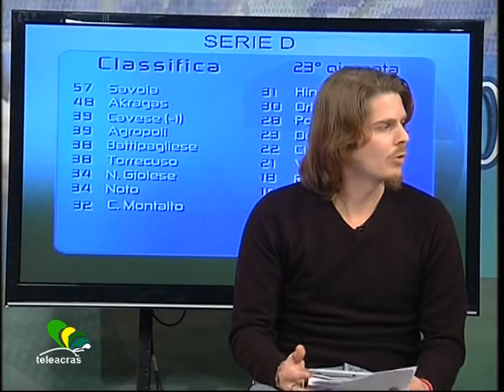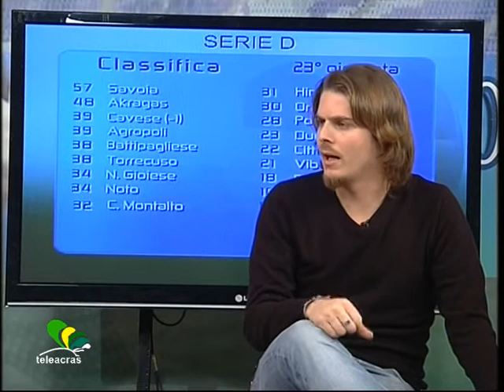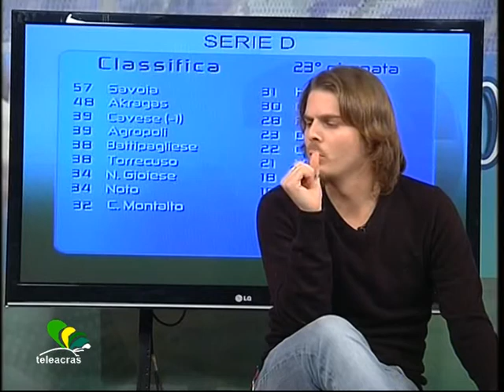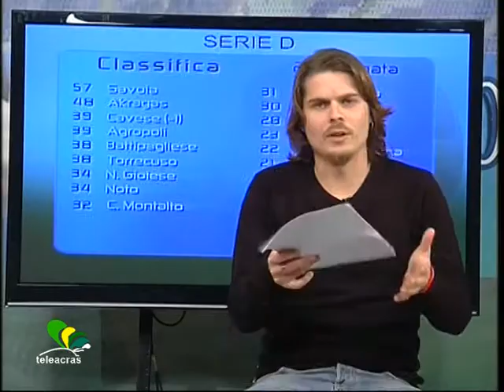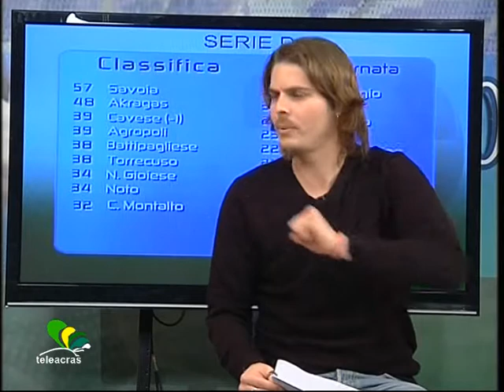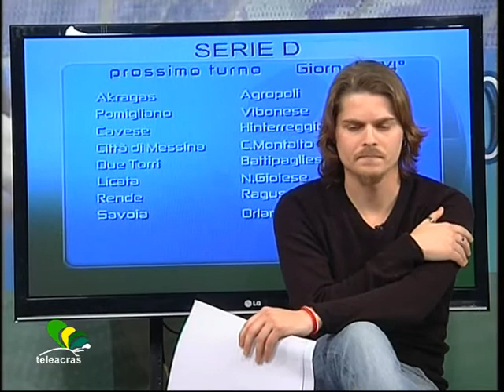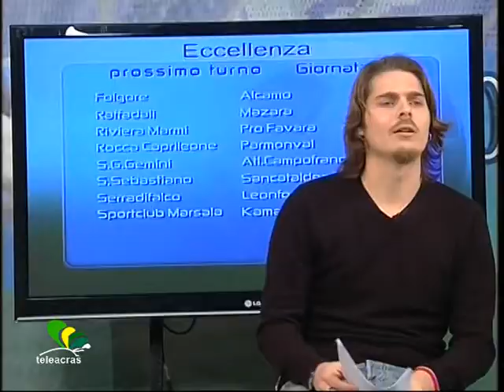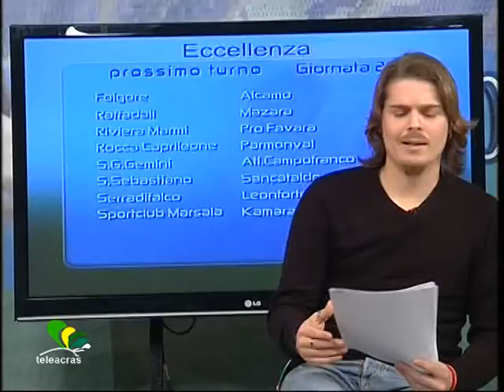Teleacras - Osservatorio sportivo 17.02.2014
La puntata di Osservatorio sportivo in onda su Teleacras Agrigento il 17 febbraio 2014.